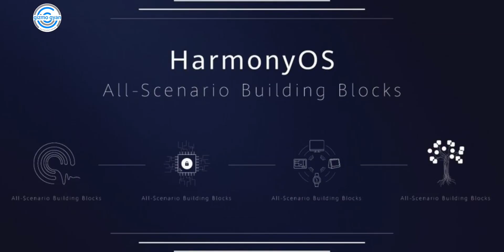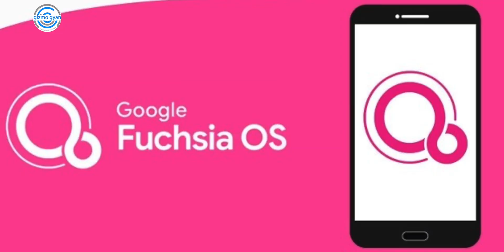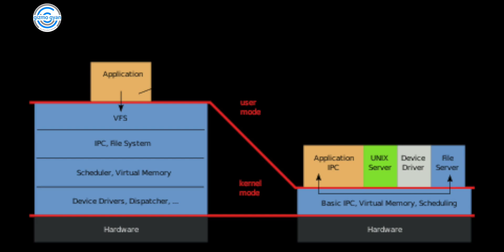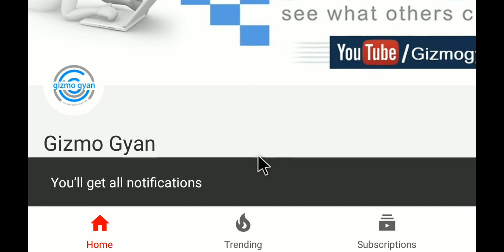Huawei Harmony OS - Android & Fuchsia OS भूल जाओगे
My Journey...